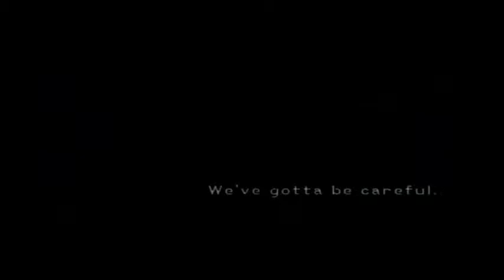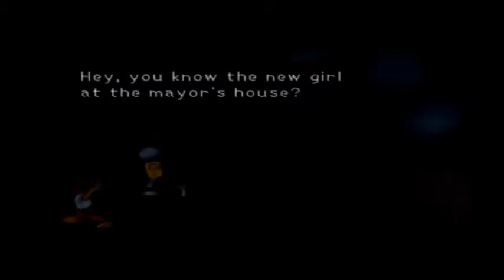Aika Gamingille: Kingdom Hearts (15)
Poistumme Agrabahin aavikoilta. Puolen hehtaarin metsän kautta jatkamme paikkaan, jossa voi olla hiukan "sulateltavaa".